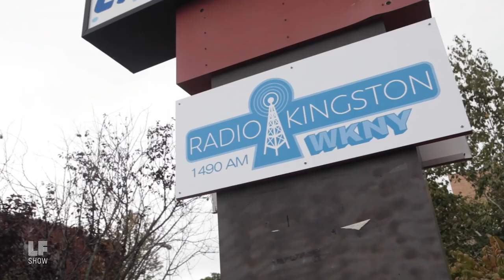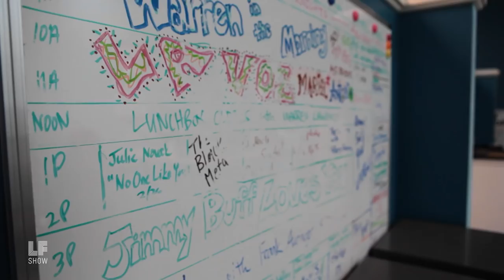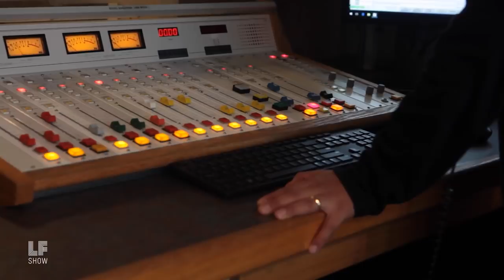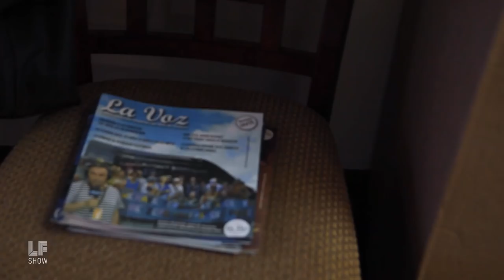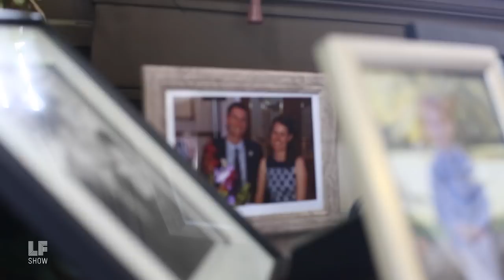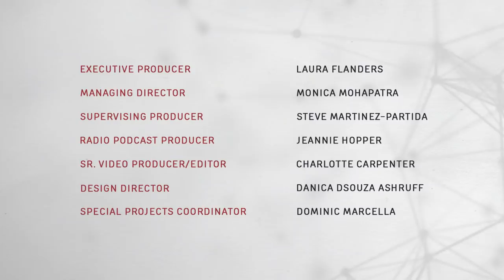Radio Kingston Calling: Making Media Into Action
For many, mass movements have made them aware of media's failure to inform and represent them. Activists are now working to make their own media, and to rebuild the empowering media infrastructures that have existed previously.

This week, we visit a local, innovative radio station in Kingston, NY and talk to Pod Save the People's DeRay Mckesson, activist and author, about how he's turned social media into social justice.

Among those interviewed are Jimmy Buff, the executive director of Radio Kingston and Freedom Walker Dickerson, the host of 'The Black Meta.'